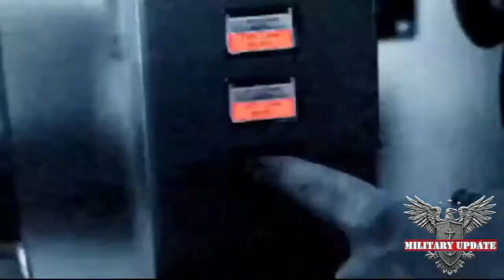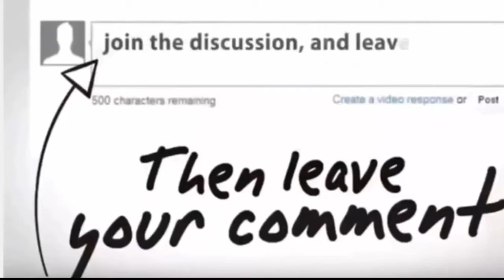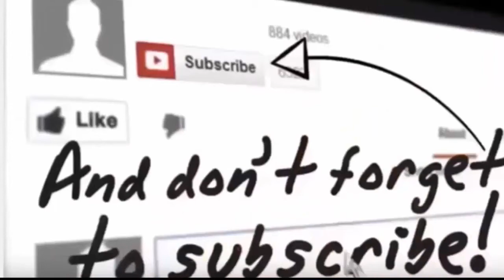Defence News _ 4000 NATO troops in the Baltics Headlines vs reality !!!